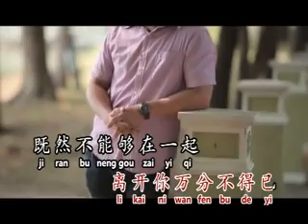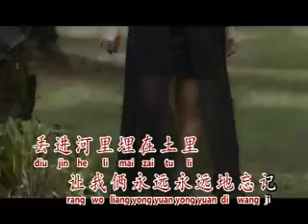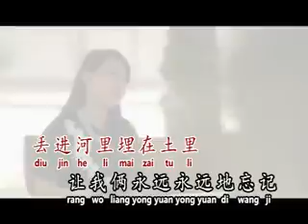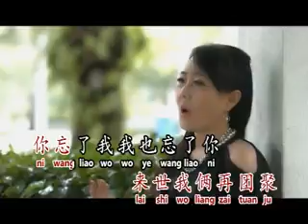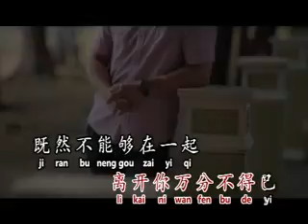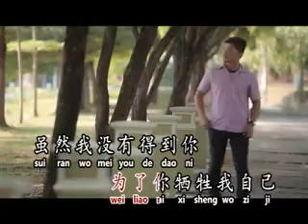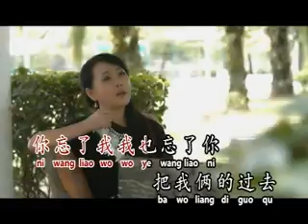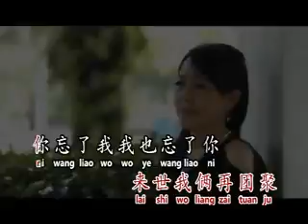[Winnie 张舒菱] 我没有骗你 -- 灯下的孤影 (Official MV)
Winnie 张舒菱 -- 灯下的孤影